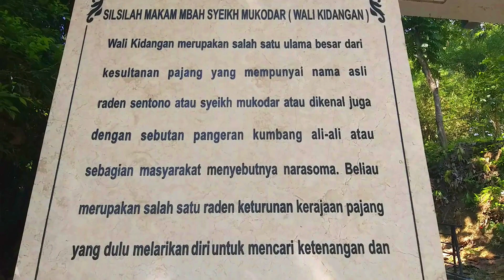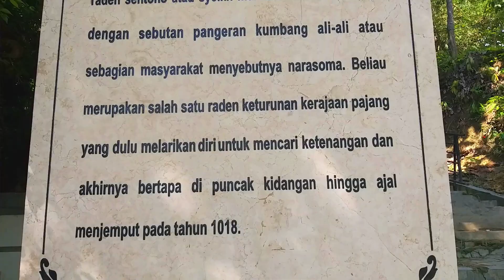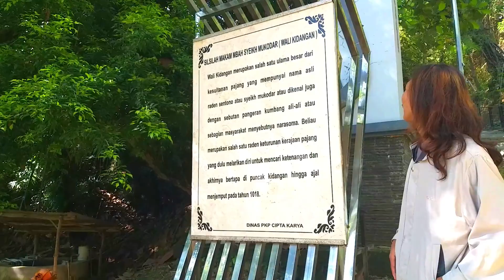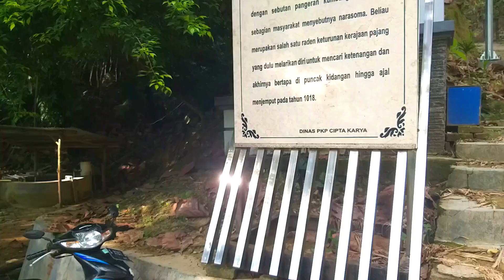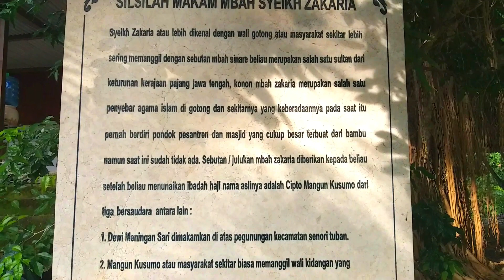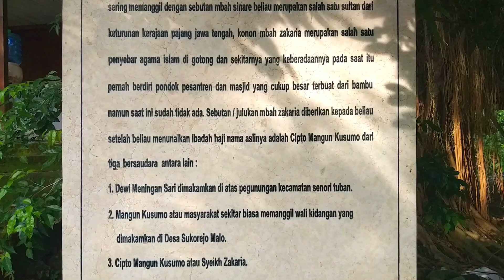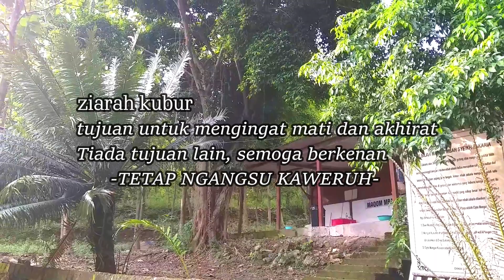SOWAN LELUHUR , Wali Kidangan dan Syekh Zakaria Gotong,Malo Bojonegoro,Ngangsu Kaweruh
wisata religi Wali Kidangan yang ada di Kecamatan Malo, Kabupaten Bojonegoro, Jawa Timur, yaitu makam Wali Kidangan, tepatnya di Desa Sukorejo, di atas bukit Dusun Kidangan, sekitar 1,5 kilo meter dari arah jembatan malo ke utara.

Wali Gotong Syeh Zakaria, merupakan kakak dari Wali Kidangan yang makamnya berada di Desa Sukorejo Kecamatan Malo. Syeh Zakaria diyakini sebagai wali Allah, tokoh penyebar Agama Islam di desa setempat pada zamannya dulu. Selain itu Syeh Zakaria dipercaya sebagai orang yang pertama kali babat Desa Tinawun Kecamatan Malo